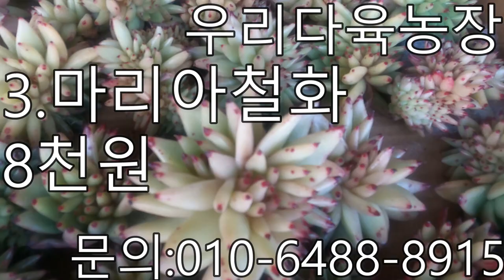22년 2월 수입다육!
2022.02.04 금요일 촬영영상